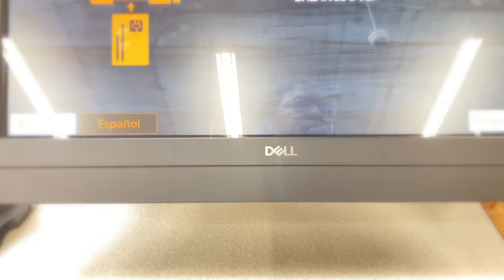DIY: How I Paint My Curio Cabinet | Chit Chat | Part 1 Living Room Refresh